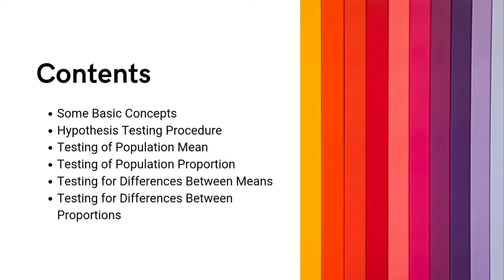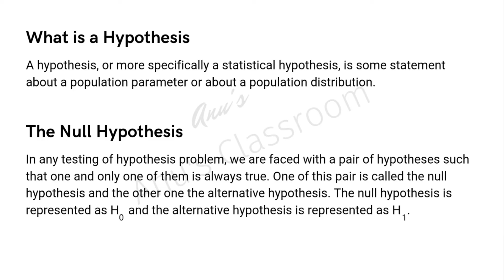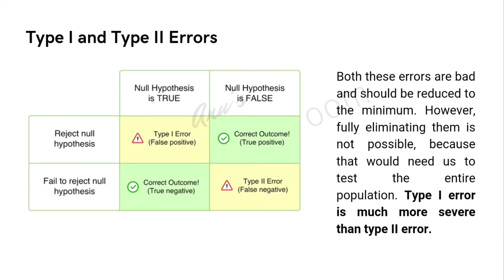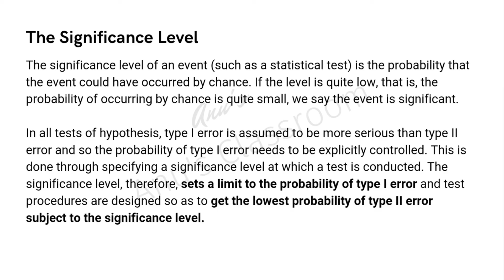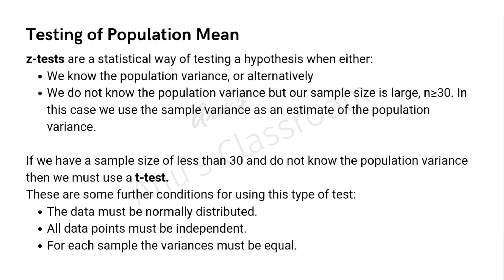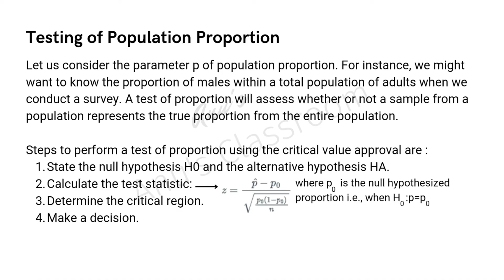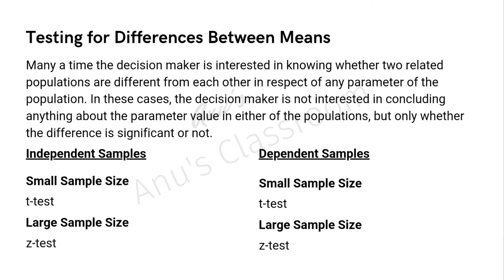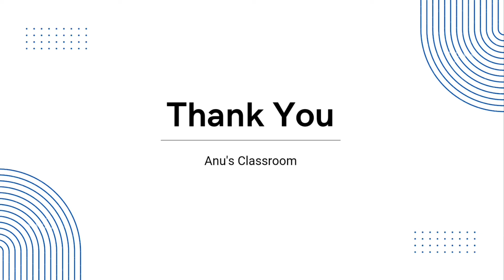IGNOU MMPC 005 | Testing of Hypothesis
Let us look at Testing of Hypothesis in this video.

Please use the link below to access the notes because fishing them out from a telegram channel could be a headache and loss of precious time that you could otherwise use to start studying!